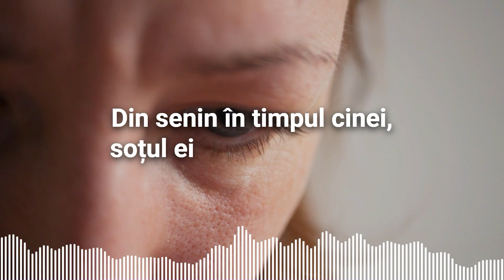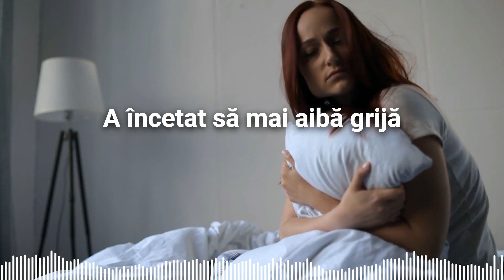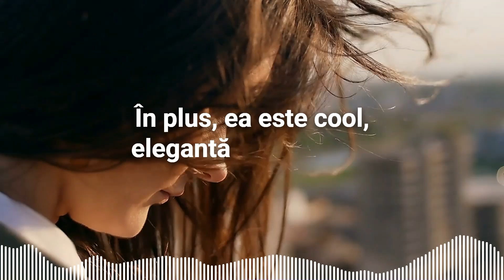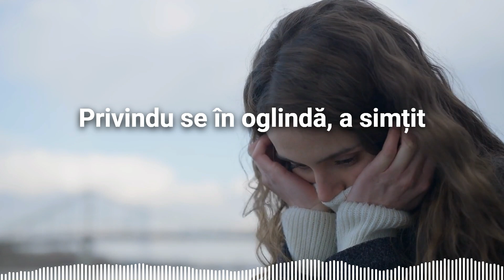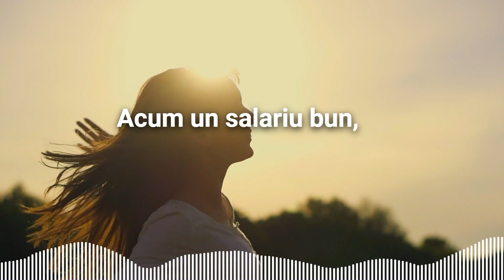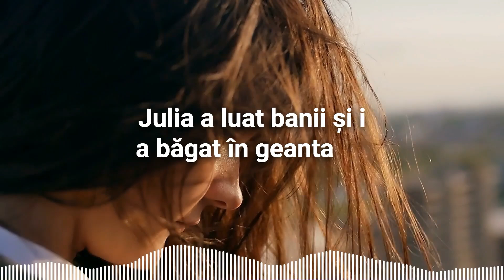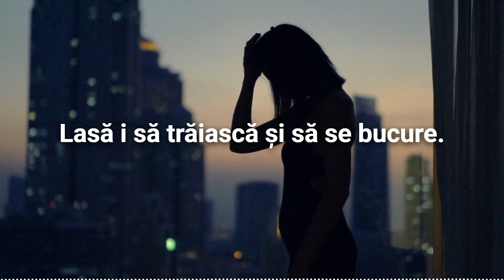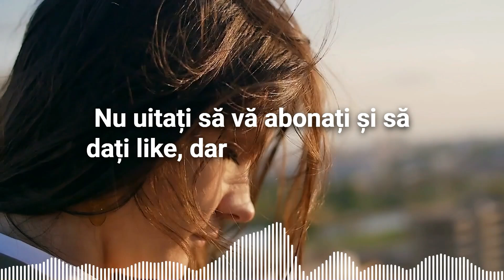Fiica și-a TRĂDAT Mama în cel mai Greu Moment, Dar a rămas ȘOCATĂ când a văzut-o peste un TIMP...